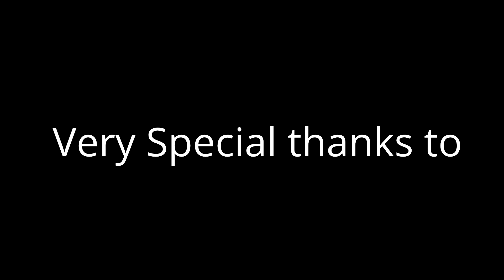Sky wars Many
biggest of the sky wars yet.